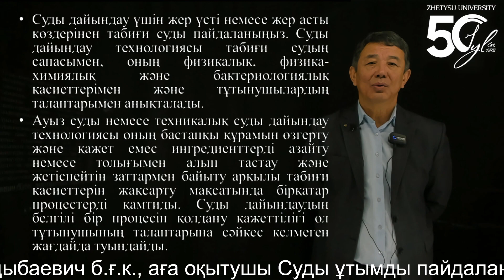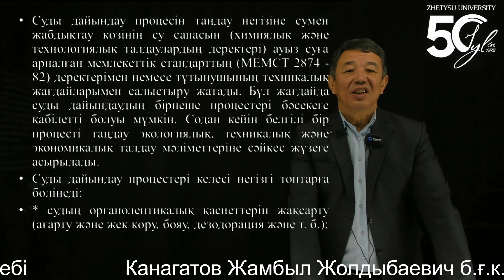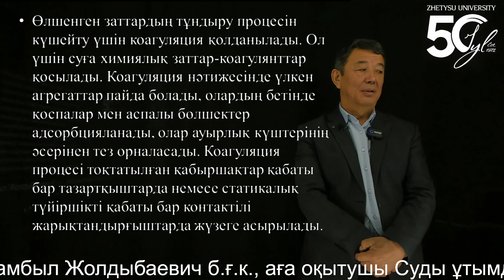5 Канагатов Жамбыл Жолдыбаевич б.ғ.к., аға оқытушы Суды ұтымды пайдалану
5 Канагатов Жамбыл Жолдыбаевич б.ғ.к., аға оқытушы Суды ұтымды пайдалану   Техникалық ғылымдар жоғары мектебі